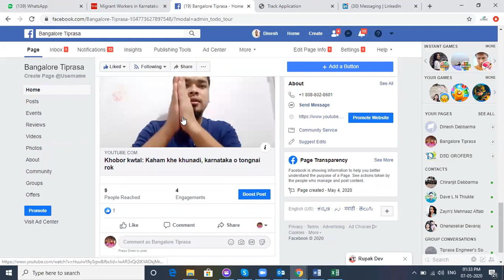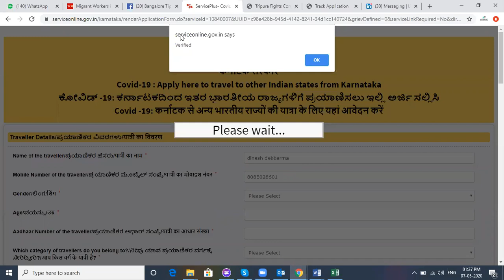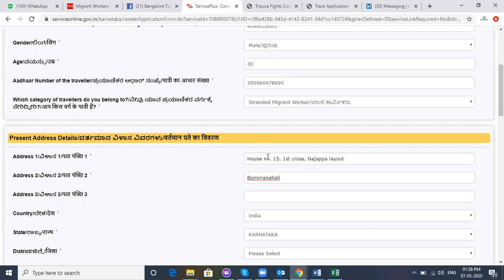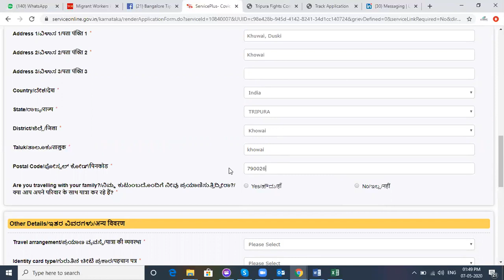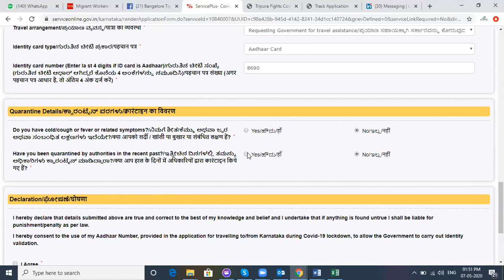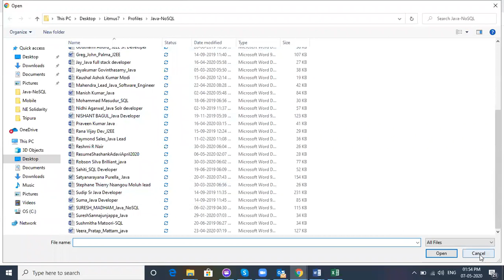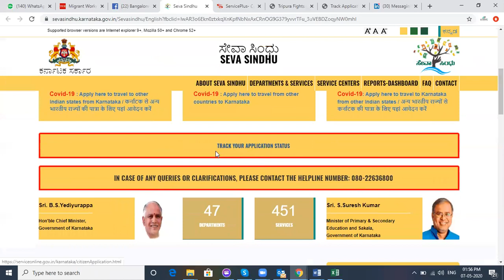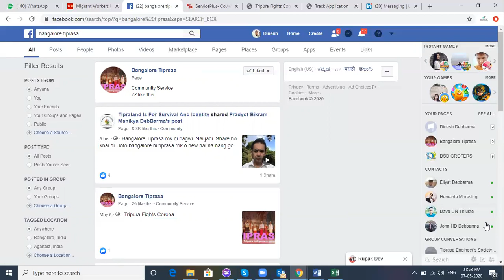Boro mannai tei Bahai Khe application fill khai nani naidi_Dinesh Debbarma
Karnataka o tong nai rok please register khaidi tola ni link o bo with out fail